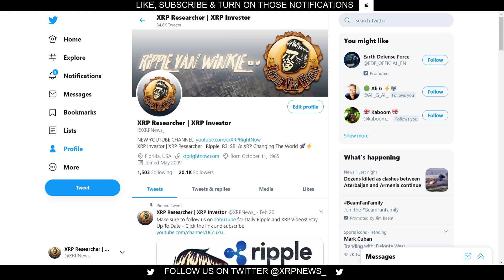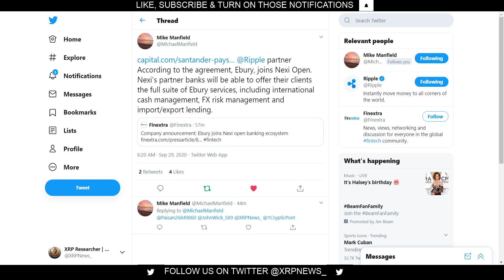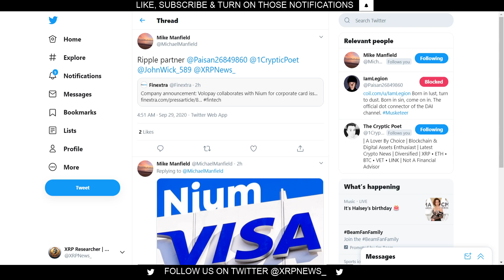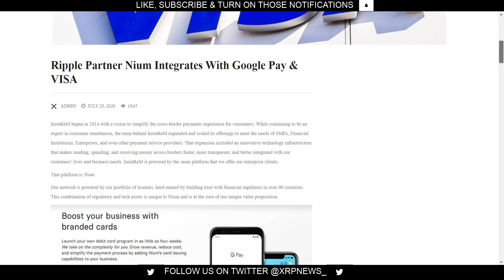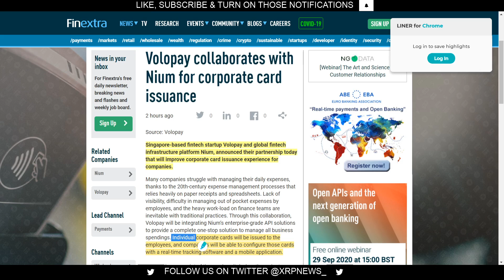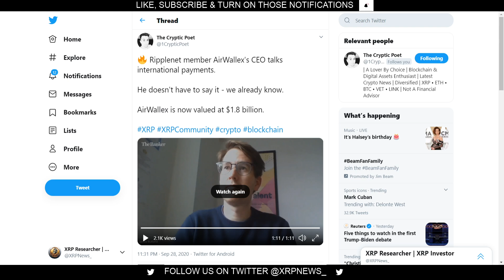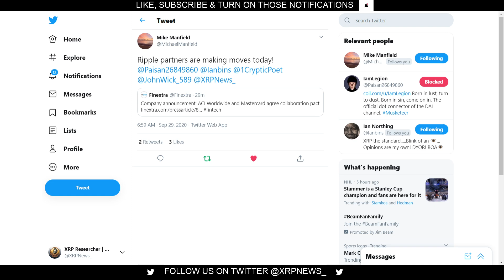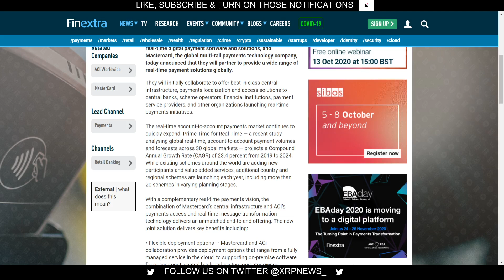Ripple partners are on fire! News /Partnerships you didn't see coming! ACI and Mastercard! Hello XRP